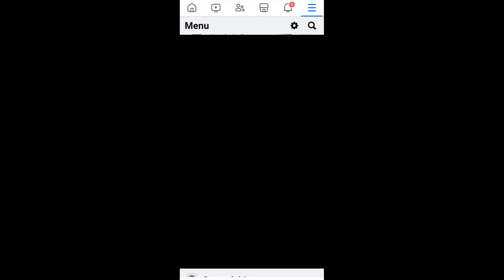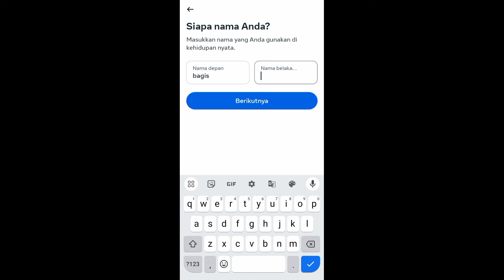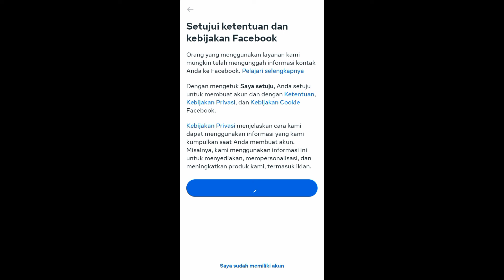Cara Buat Akun Free Fire Dari Facebook Terbaru 2024